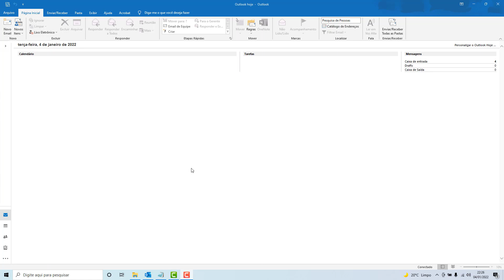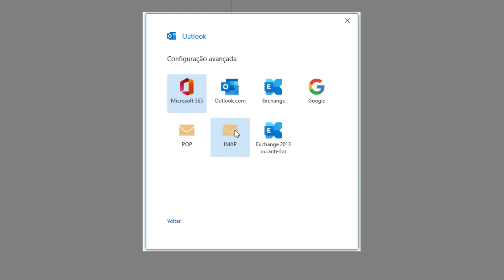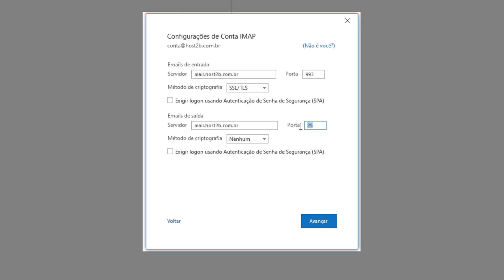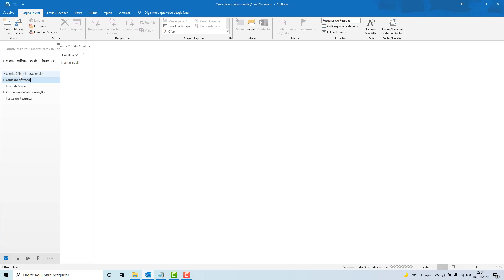Como Configurar o Email da Bigrock no Outlook 2016 (Rápido e Fácil) 2022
Aprenda Como configurar uma conta de email da Bigrock no Outlook 2016 facilmente e em poucos minutos